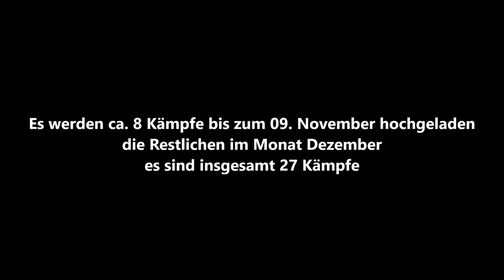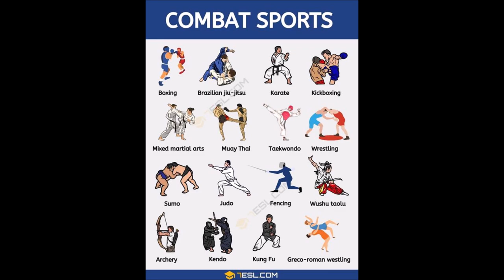Leverkusen Baki´s Fight Night Jill Konen BoxingCompanyCologne vs. Quynh Nhu Pham Peja Sport Gym